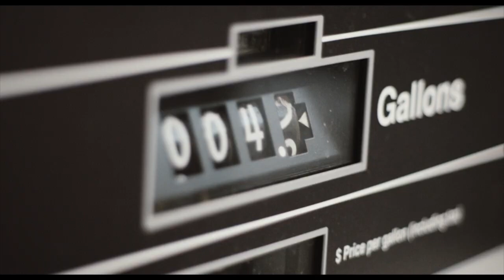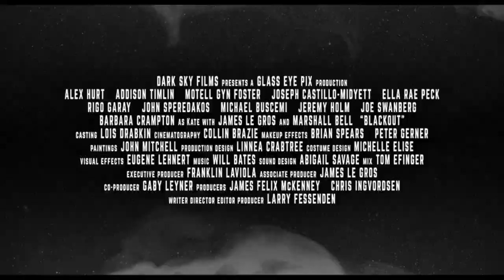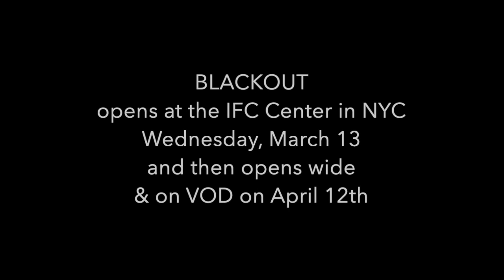Filmwax TV: Alex Hurt & Larry Fessenden (BLACKOUT)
Filmwax friend Larry Fessenden's new movie "Blackout" opens today at the IFC Center. It stars actor Alex Hurt in the werewolf lead. The horror film —an homage to the great Universal Films of the 30's & 40's— tackles themes of environmentalism and racism. But in the end, it's just great entertainment. Here is Larry & Alex on my podcast Filmwax!

00:00 - 00:12 - Intro
00:13 - 02:35 - Trailer
02:36 - 24:18 - Interview
24:19 - 24:41 - Outro